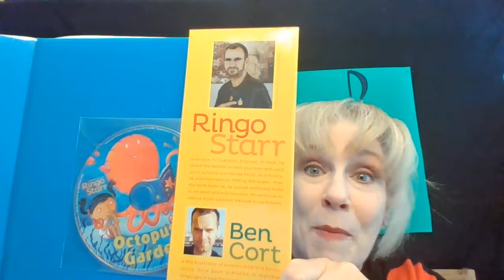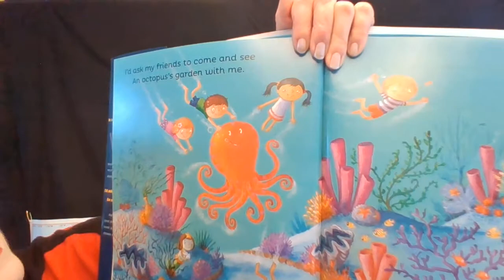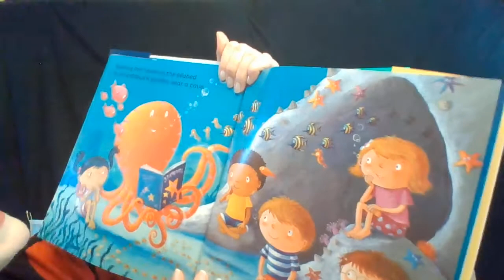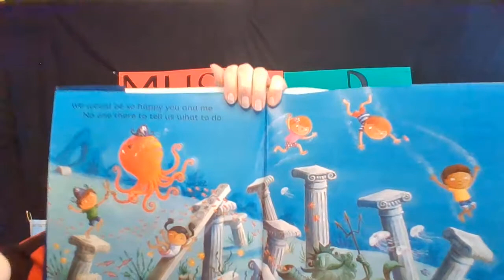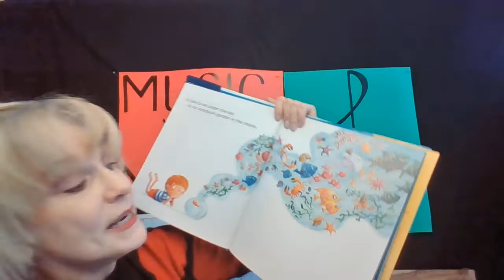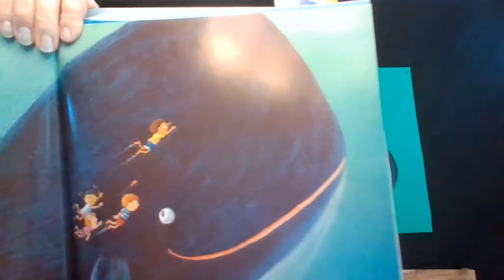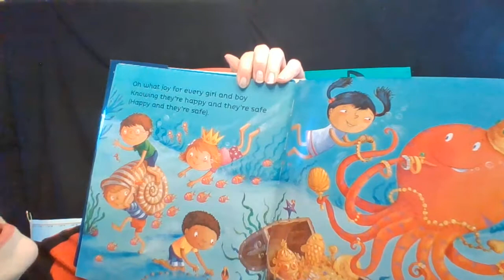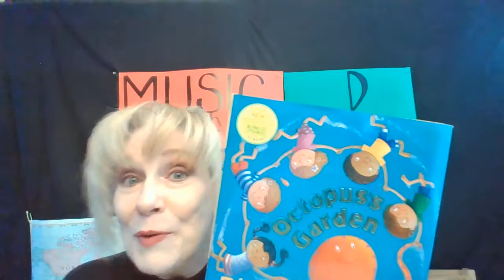Octopus's Garden, singing the book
Read/sing along with Ms. Murray, then Ringo Starr on his song, Octopus's Garden